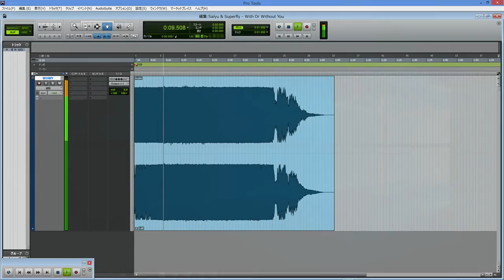第1回 【スペクタクロロ】 With Or Without You ～Inside the Space 編～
あまがえるクロロです（＾-＾）／♪

Life either is an incredible adventure, or is nothing at all.